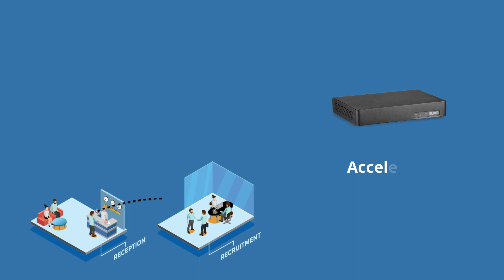PRASAR UCS: Revolutionizing Communication with Unified Communication Server! | Matrix Comsec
Elevate your enterprise communication with our cutting-edge Unified Communication Server - PRASAR UCS (SPARK200).

Transform your communication infrastructure with Matrix PRASAR Unified Communication Server (UCS). This powerful solution is designed to seamlessly integrate voice, video, messaging, and collaboration tools, providing your organization with a unified and efficient communication platform.

Key Features:

Scalable Architecture: Scale your communication system effortlessly to meet the growing needs of your organization.

Collaboration Tools: Boost productivity with integrated collaboration tools, including file sharing, conferencing, and more.

Secure Communication: Ensure the confidentiality of your conversations with state-of-the-art encryption protocols.

Whether you're a small enterprise looking to enhance internal communication or a large enterprise requiring a robust unified communication solution, Matrix PRASAR UCS has you covered.

Why Matrix Comsec?

With a legacy of innovation and a commitment to excellence, Matrix Comsec has been at the forefront of revolutionizing the telecom industry. Our solutions are designed to empower businesses, enhance communication, and ensure the security of your telecom infrastructure.